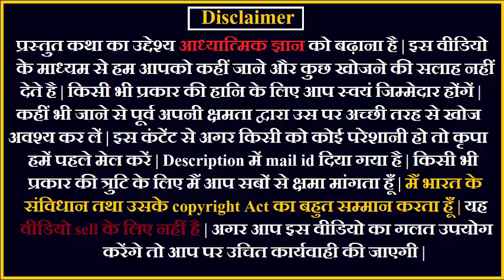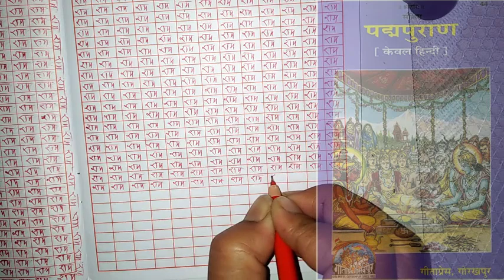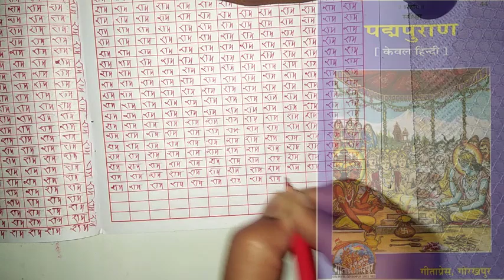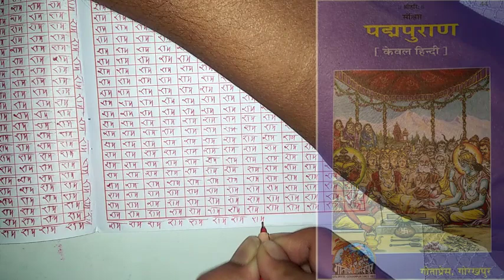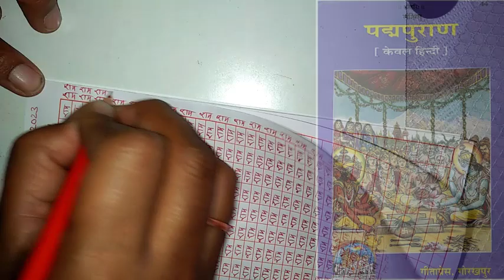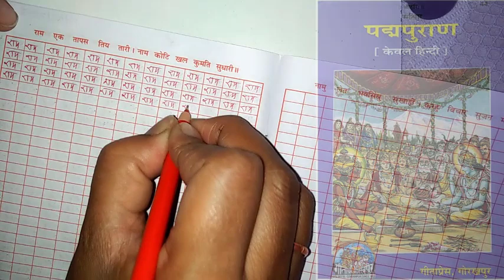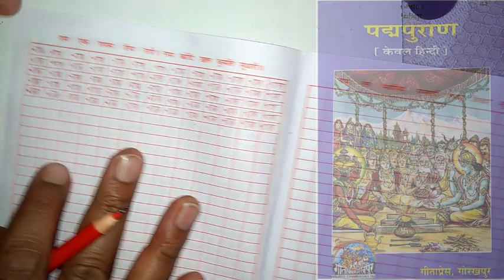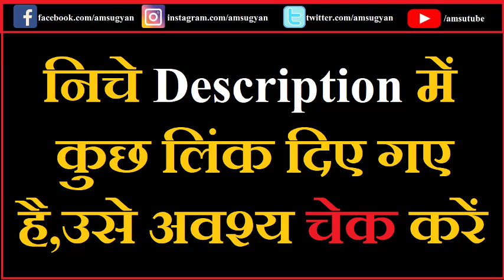लक्ष्मी जी का प्रादुर्भाव पद्मपुराण 06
धार्मिक शास्त्रों के अनुसार फाल्गुन पूर्णिमा का दिन माता लक्ष्मी के जन्म का दिन माना जाता है। जिस कारण इस दिन को लक्ष्मी जयंती के रूप में जाना जाता है। ऐसी कथाएं प्रचलित हैं कि इसी दिन समुद्र मंथन के दौरान माता लक्ष्मी की उत्पत्ति हुई थी। बताया जाता है मुख्य रूप से लक्ष्मी जयंती दक्षिण भारत में मनाई जाती है।